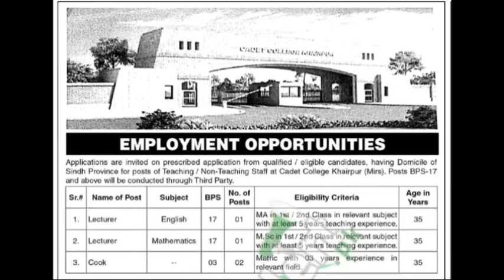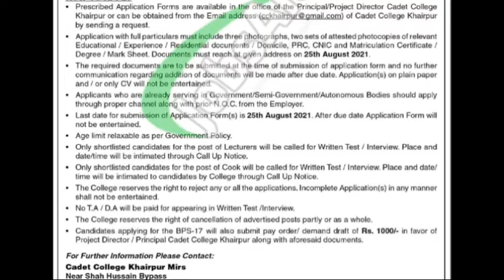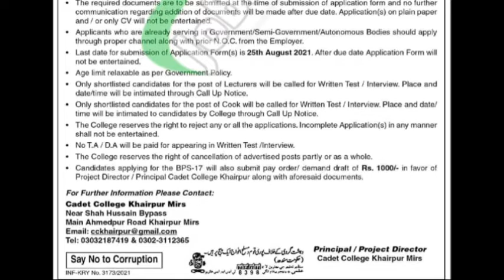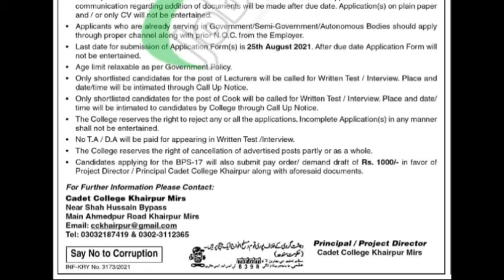CADET COLLEGE KHAIRPUR JOBS 2021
Last date to apply 25 Aug 2021